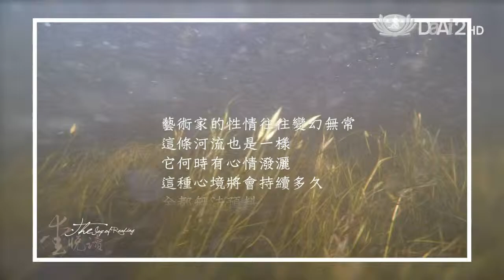【愛悅讀】預告 - 20160223 - 沙郡年紀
奧爾多．李奧帕德的《沙郡年紀》，被喻為「自然寫作的經典」；出版近七十年來，影響了全球無數關心生態保育和環境運動者。為何這本書能跨越時空產生如此深遠的影響呢？

主持人范欽慧說，雖然作者所描繪的情景是北美大地；然而，閱讀此書，讓人從美學的層次更深度的感受到自然的靈魂。導讀《沙郡年紀》的來賓是生態者關懷協會祕書長陳慈美，十多年前就曾經組織讀書會來討論這本世紀之書。讀了這本書，終於能瞭解，「像山一樣的思考」為何會成為環境保護的圭臬。

重播：02/24(三)06:30/15:00